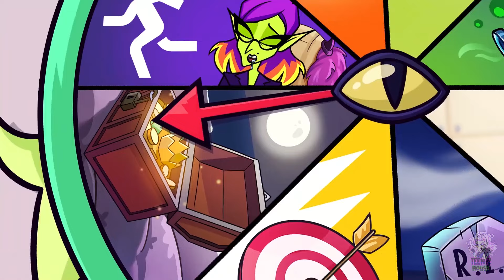GIRL'S PLANET💅 || From Boys to Girls || Crazy Party Night Stories by Teen-Z House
00:00 MAGIC POTION
01:40 BOYS TO GIRLS
04:35 STUCK AT SCHOOL
07:10 SECRET PARTY NIGHT
09:25 FROM NERD TO HOTTIE
12:05 WHO'S STRONGER?!
15:10 POPULAR BOYS ONLY
17:25 TWO BOYS IN A BODY
19:15 THE MAGIC BOX
21:00 FLIRTY FAILED
22:45 I LOVE BOYS...?
25:35 DARK LOVES ME

How many times have you seen gender switch? Now it's the boy's time to feel how it feel like to become a girl💅👄 Dark, Bully, and Werewolf have a taste of being a girly girl for a day and they secretly love it!👀 Dark even wouldn't come back to his old form...😳